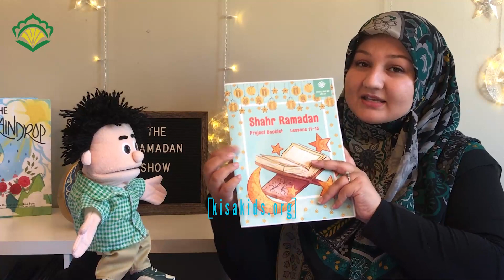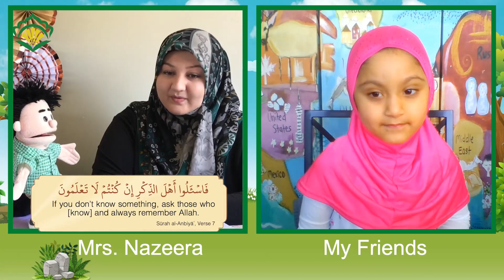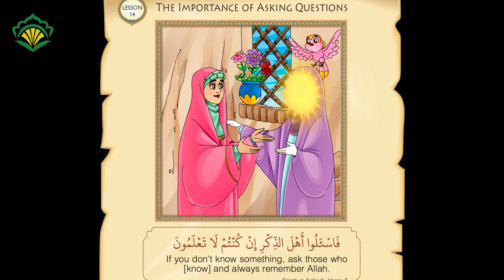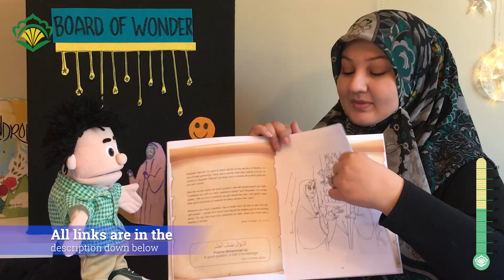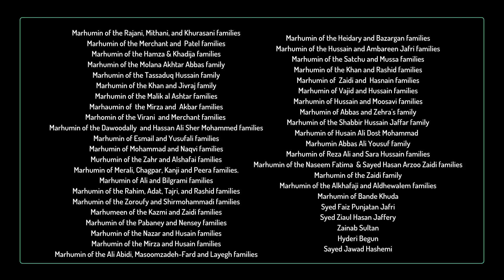The Ramadan Show - Episode 29: "????????????"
Salāmun ʿAlaykum! Become a monthly donor for our Kisa Kids Qadr Campaign and help us reach our goal of gaining 150 monthly donors this Ramadan!

Lessons and activities from the 2020 Shahr Ramaḍān Project Booklet:
Purchase the booklet on Amazon
We highly encourage parents to have lessons and materials ready beforehand so children can follow along!

Seeds Within is an Educational Consulting Organization dedicated to the training of educators and parents in best practices and holistic approaches in child-rearing and educational excellence. We offer one-on-one parent and educator consulting, workshops, professional development training, and coaching.

Nazeera Salak is the founder of Seeds Within. Her educational background includes a Master of Education degree with a specialization in Curriculum and Instruction, a graduate certificate in School Management and Leadership from Harvard University Graduate School of Education,  a multiple-subject pk-12th grade teaching credential, and a Bachelor’s degree in Psychology. Nazeera is also a Certified Positive Discipline Trainer, Parenting Coach, and Classroom Educator.